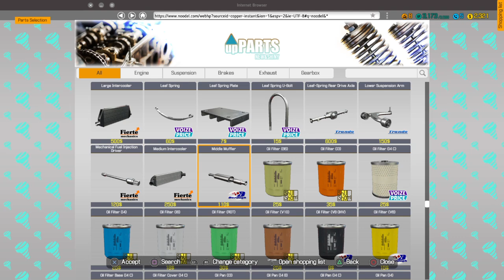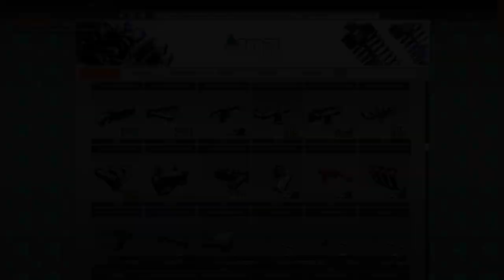Car Mechanic Simulator Salem Kieran Cannot Start + Car Is Loud